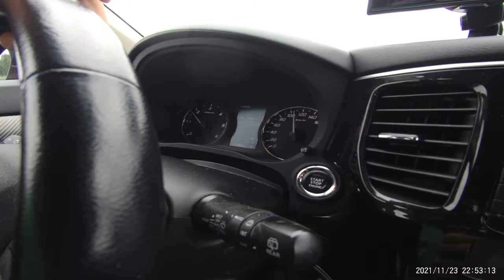ارزان ترین مواد غزای درفزوشگا های مرز سوید نارویو. The cheapest food stores in the border of Sweden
Border # Norway ### and Sweden#  cheapest STORE